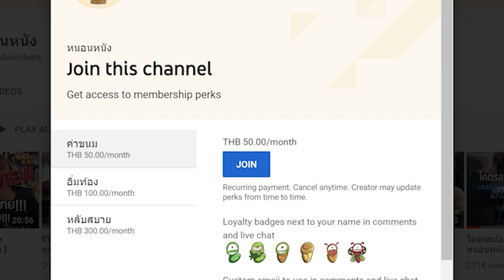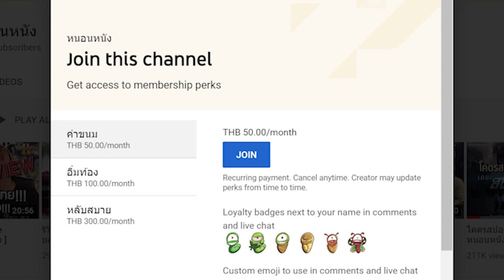ความรู้สึกหลังดู Sweet Home [ หนอนหนังติดเรท ]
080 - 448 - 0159